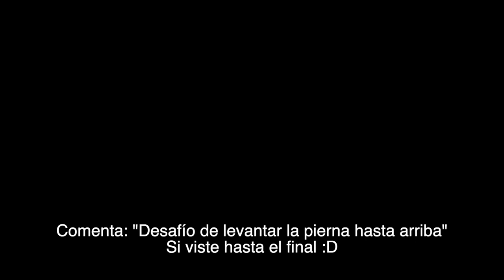BLACKPINK 'ICE CREAM' Coreografía Tutorial | Paso a Paso FACIL | JuanFe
Aprende la nueva coreografía de BLACKPINK y SELENA GOMEZ 'ICE CREAM' paso a paso y muy fácil!

Hoy la enseño más lento de lo normal para que nadie tenga excusa de que es muy dificil! :jeje
Espero les guste y se pongan a bailarla! :D

A BAILAR!!